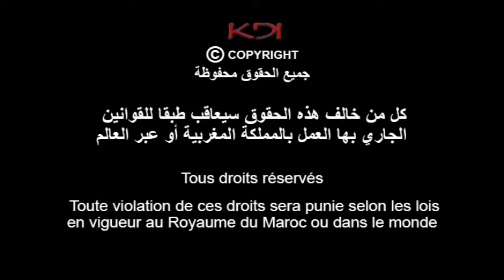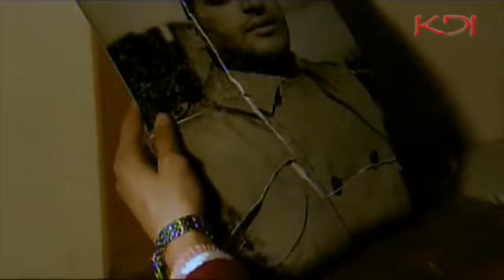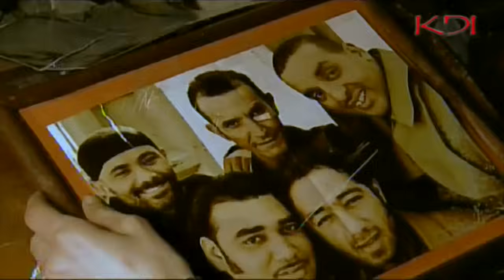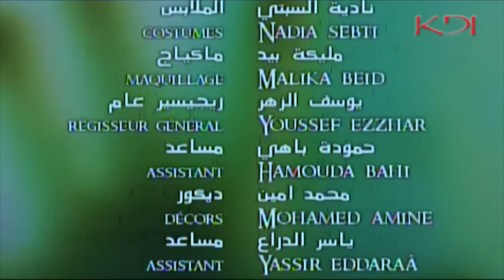Ombre d'âme (12) سلسلة البعد الآخر الأصلية - ظل الروح